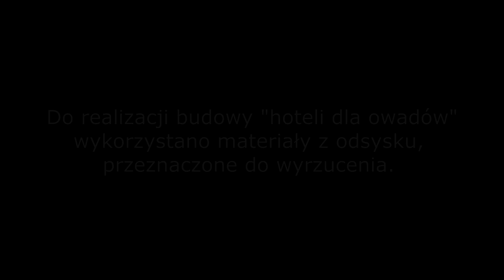Hotele dla owadów Bobrowy Szlak - Nowy Młyn